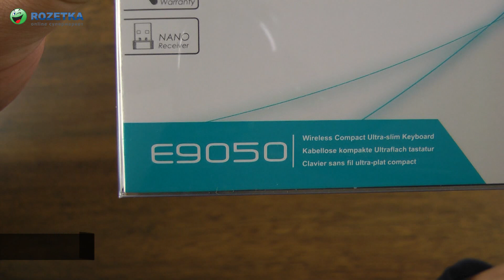Распаковка Rapoo E9050 white